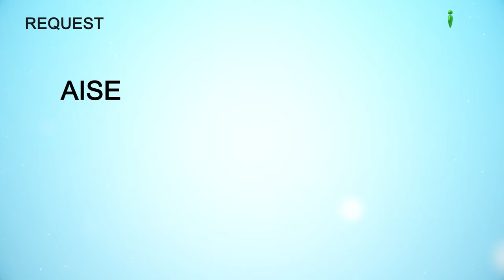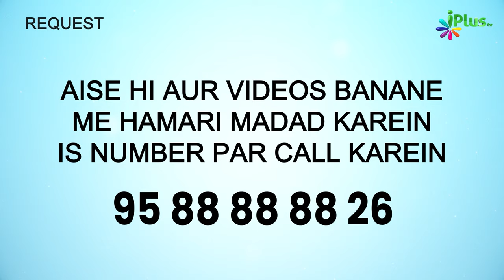Gusse Par Control Karne Ka Fayda | 5 Minute Ka Madarsa 590 | Sk Arshad Hussain Mohammadi | iPlus TV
Gusse Par Control Karne Ka Fayda | 5 Minute Ka Madarsa 590 | Shaikh Arshad Hussain Mohammadi | iPlus TV

UPI : donateilm@icici